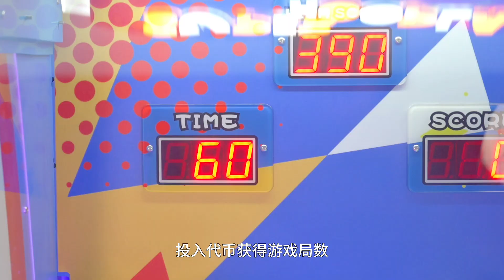Sunflower Amusement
向日葵游乐 原创运动解压亲子娱乐压球机-超级狂欢：高质量机身配件，不惧暴力玩法，高人气新颖外观，玩法简单有趣#压球机

Sunflower Amusement Original sports decompression family amusement ball pressing machine-Super Carnival: high quality accessories, can violent play, high popularity novel appearance, simple and interesting ball pressing machine game & amusement GTI New Media